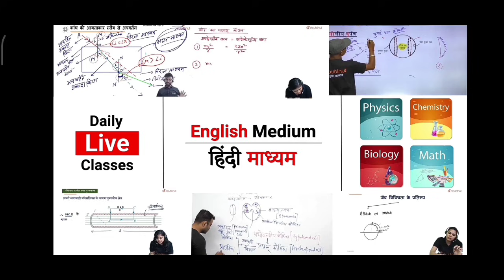🔴 Compartment Private patrachar Repeaters Cancellation Big Updates latest news। कब होगी कैंसल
More Features :
1) Saari important books milengi solved video solutions ke saath
2) Previous year papers, Important PDFs, Question Bank
3) Crash Course, Mock Tests, Quiz
4) India's biggest student's community
& much more

3 Crore se zyada bachho ka bharosa!!"

MarkingSchemeClass10
CBSE Big and Shocking Update 😱⚡🔥, cbse latest news, Class 10/12 🔴
CBSE Shocking Update, CBSE Happy News,cbse latest news,CBSE Board Exam Result Class12,Marking Scheme
CBSE Big and Shocking Update😱⚡🔥, cbse latest news,Result Date,Marking Criteria for Class 10/12🔴,icse
Cbse big happy news,cbse latest news,cbse big news,CBSE Board Exam Result (Class10/12)
CBSE Big Happy News,cbse latest news,cbse big news,CBSE Board Exam Result Class10/12,Marking Scheme
CBSE Shocking Update,cbse latest news,Cbse News Class 12 Result,Cbse Class 12 Result Criteria,Result
Cbse Latest News, Latest Update on Compartment / Private / Non Attending Students,Marking Scheme
Cbse Latest News, Latest Update on Compartment/Private/Non Attending Students,Marking Scheme Cl. 12
Cbse Latest News,Edu. Minister Live,Latest Update on Compartment/Private/Non Attending Students,icse